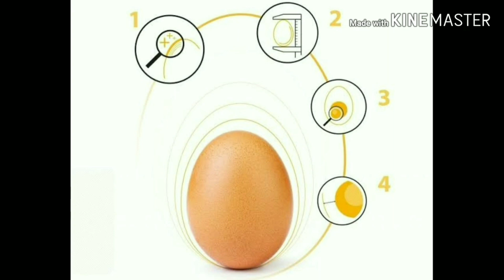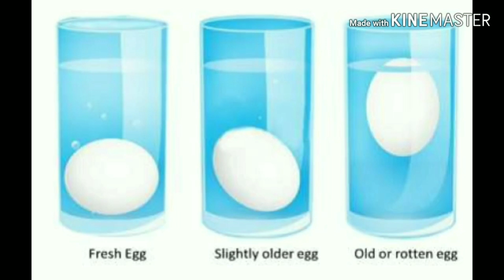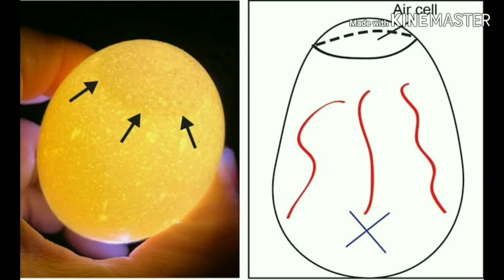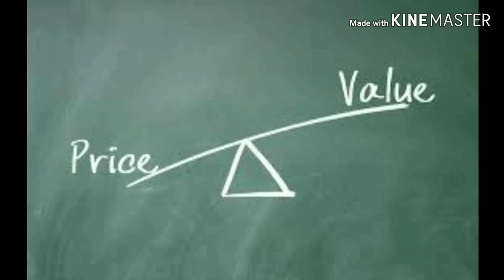Plastic முட்டை உண்மையா? | Are plastic eggs real | Tamil | Arinthu Kolvom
Plastic Eggs
Arinthu Kolvom

Testing eggs for freshness:
• Fresh egg, when held against a very bright light in a dark room, will display a small air gap usually at the broader (blunt) end of the egg. As the egg ages, the air cell expands in volume. Upon hard boiling a fresh egg, you can clearly see the indentation left behind at the top of the egg once the shell is peeled off.
• In case of fresh eggs, the yolk normally stays in the centre and is not very mobile.
• A quick test to check the freshness of an egg is to immerse it in a mug or basin of water. Fresh eggs would remain at the bottom width wise, older eggs would remain at the bottom on one end while the stale/rotten ones would float because of the larger air cell. It is to be noted that sometimes weak shell and fine cracks can also cause the egg to float.

I If not stored properly, eggs become plastic-like:
While transporting and storing eggs undergo different temperatures. Due to this, the air cell in the egg increases in volume, loses water content (through more than 20000 pores in the egg shell) from the yolk and albumen due to evaporation through (more than 20000 pores) the shell. The chalaza, a funnel shaped proteinaceous matter connecting the yolk and albumen starts disappearing and finally the egg loses its weight (a normal fresh egg weighs around 50-65 g, while older or rotting eggs would lose about 15-20 g of their weight). The increase in air cell volume can be easily detected by piercing the broader end of the egg with a pin. A normal (fresh) egg does not give away easily while an older egg simply gives in due to increased air cell.

As a consequence of water loss in eggs, the egg white and yolk portions shrink followed by mixing of these two portions. Both these portions dissolve into each other, and when such an egg is broken it does not give a separate egg yolk or white giving the impression of a fake (or plastic) egg.